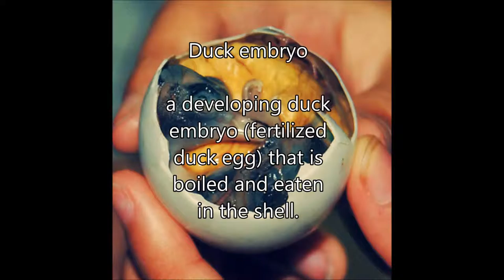5 Shocking foods that people actually eat.